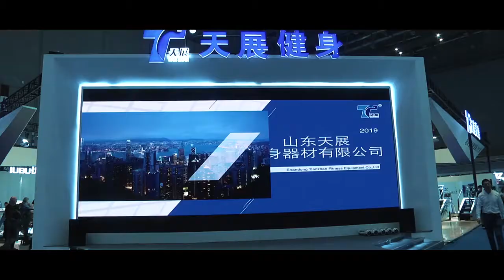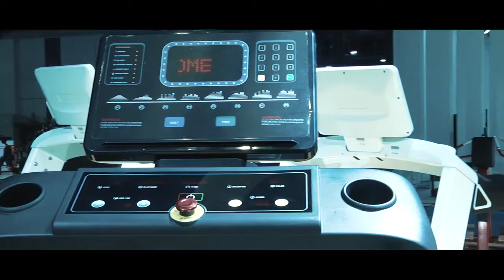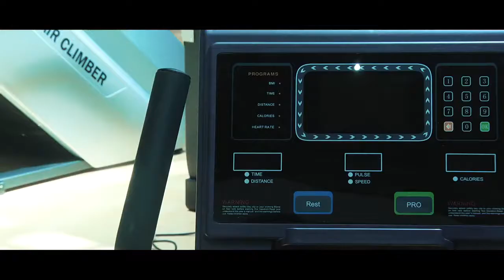TZ Fitness at China Sports Show in 2019